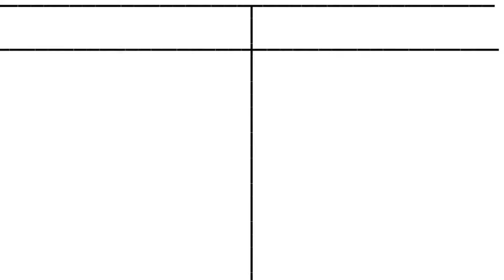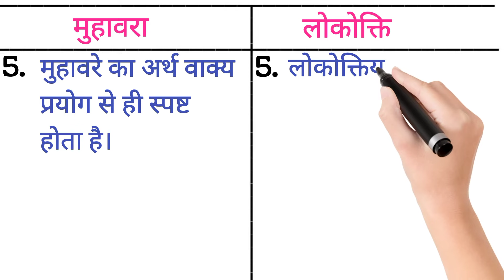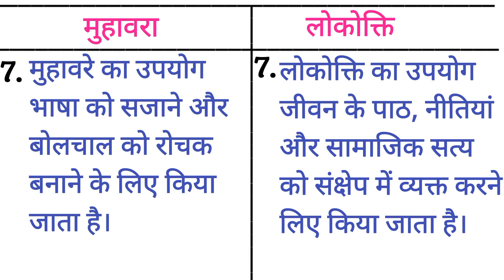मुहावरा एवं लोकोक्ति में अंतर लिखिए/lokokti or muhavare me antar bataiy/muhavare or lokokti me antar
मुहावरा एवं लोकोक्ति में अंतर लिखिए/lokokti or muhavare me antar bataiy/muhavare or lokokti me antar @DeepakDey

इस वीडियो में मैंने आपको हिंदी व्याकरण से मुहावरा एवं लोकोक्ति में अंतर या muhavare or lokokti me antar को अच्छे से समझाया है यह प्रश्न आपसे बोर्ड परीक्षा में इस तरह भी पूछा जा सकता है lokokti or muhavare me antar या मुहावरे एवं लोकोक्तियां में तीन अंतर बताइए  इस तरह भी पूछा जा सकता है आशा है आपको कि लोकोक्ति मुहावरे में अन्तर अच्छे से समझ आ गया होगा
thanks